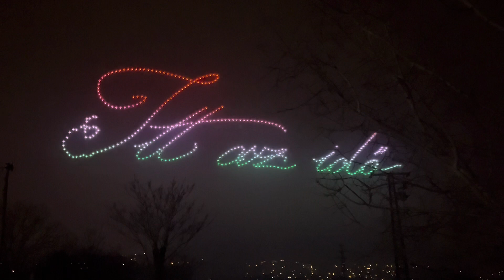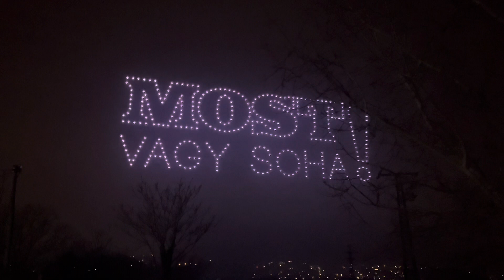2024. március 8.